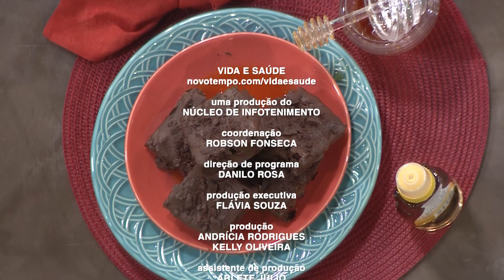Receita: Pão de Mel sem Glúten - Saúde das mamas - Parte 4 (21/04/21)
PÃO DE MEL SEM GLÚTEN
INGREDIENTES MASSA:
¼ xícara de mix de castanhas
5 colheres (sopa) de mel da @SuperbomPlay
2 xícaras de farinha de arroz
1 xícara de farinha de aveia
1 xícara de farinha de amêndoa
1 xícara de cacau em pó
3 colheres (sopa) de óleo de coco
1 ¼ xícara de leite vegetal
1 colher (sobremesa) de fermento
4 colheres (sopa) de farinha de linhaça (de molho por 15 minutos)

INGREDIENTES COBERTURA:
200g de chocolate 80% amargo derretido
Chocolate amargo ralado a gosto

MODO DE PREPARO MASSA:
Na batedeira,  coloque o gel de linhaça, o mel e o óleo, bata bem e em seguida, acrescente os demais ingredientes da massa.
Por último acrescente o mix de castanhas e o fermento. Leve para assar em forma untada em forno preaquecido a 200 graus por aproximadamente 20 minutos. Espere esfriar e corte em quadrados.

MODO DE PREPARO COBERTURA:
Espalhe o chocolate derretido sobre os pedaços do pão de mel, cobrindo por inteiro. Polvilhe chocolate ralado e deixe secar em uma folha de papel manteiga.

Receita elaborada pela chef Arlete Júlio com exclusividade para o  @VidaeSaudeNT com produtos  @SuperbomPlay .

Exibido na TV Novo Tempo de segunda a sexta às 16:00.